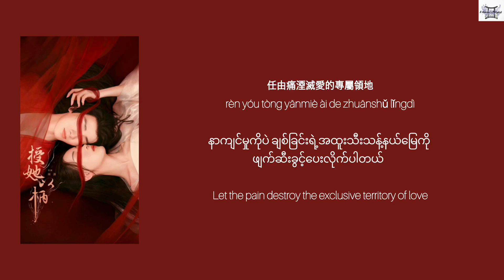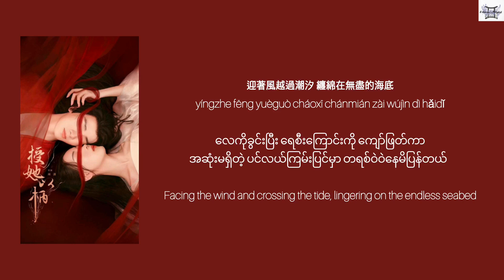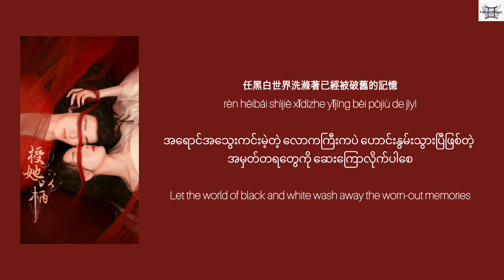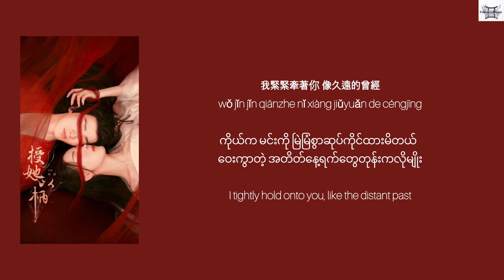Day and Night 昼与夜 (Zhòu yǔ yè) - Ziruchu Yinyue 子如初音乐《授她以柄 A Tale of Love and Loyalty OST》 lyrics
Day and Night 昼与夜 (Zhòu yǔ yè)
Ziruchu Yinyue 子如初音乐
《授她以柄 A Tale of Love and Loyalty OST》